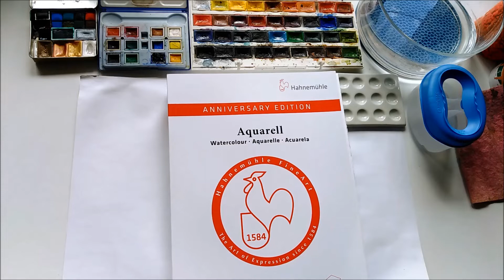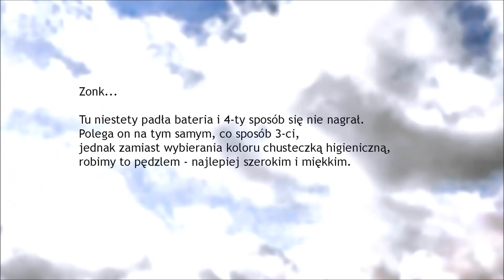Jak namalować chmury akwarelą tutorial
Maluj ze mną akwarelą - chmury. Cztery proste sposoby malowania chmur. Akwarela - Jak namalować dla początkujących.
How to paint - a simple watercolor for beginners.